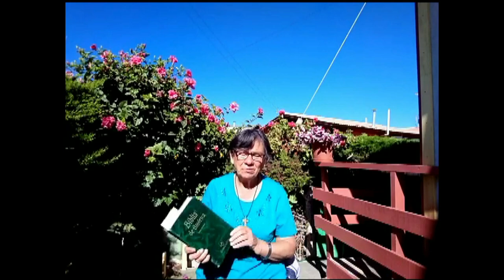GOTITAS DEL ESPIRITU SANTO 128